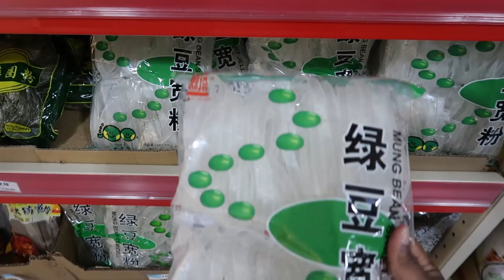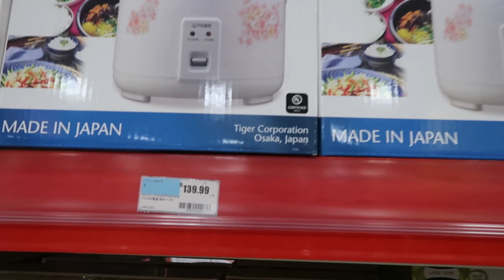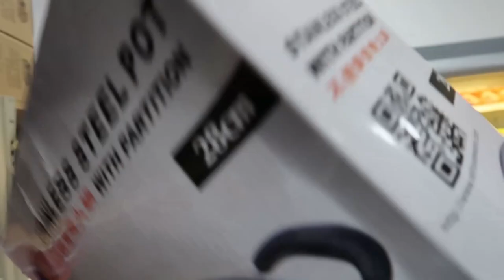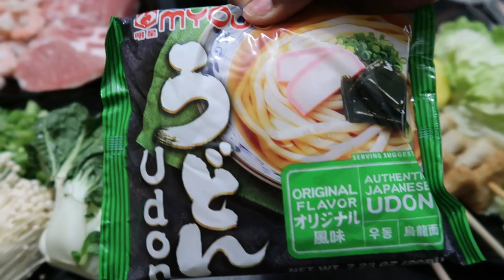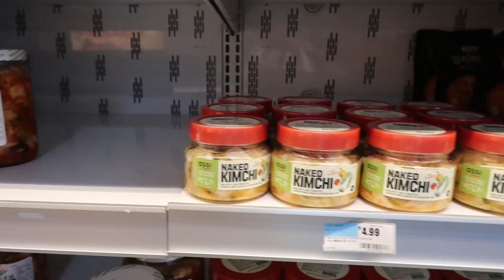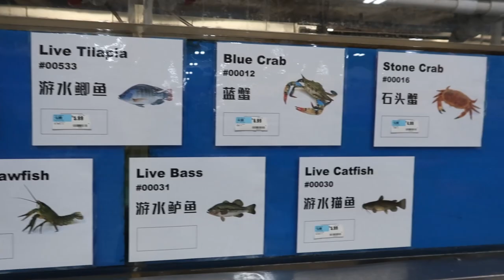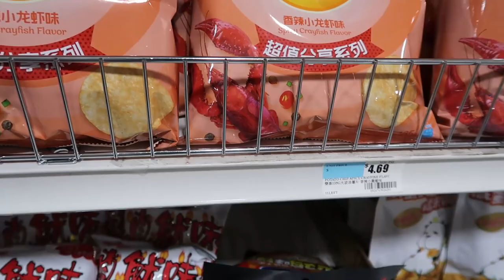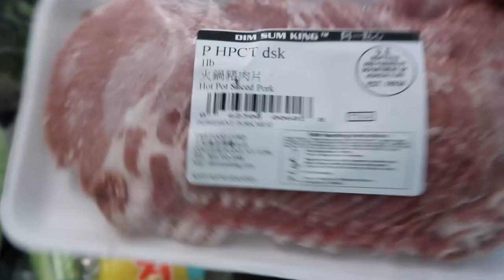Shopping hall￼ | asian mart | ￼Hot pot￼ ‼️ hotpot￼